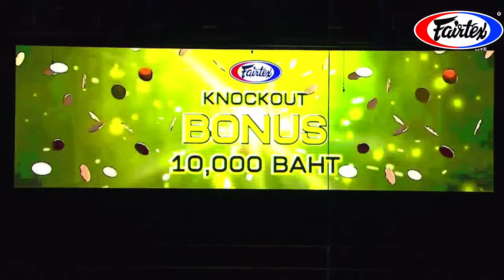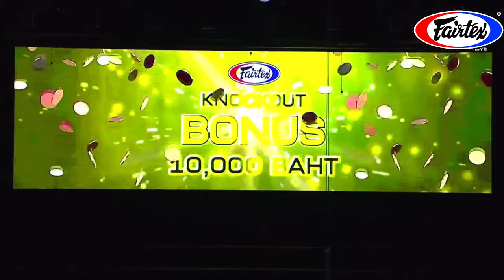"Fairtex Fight" Live from Lumpinee Boxing Stadium, Bangkok Thailand - 23 December - 2023